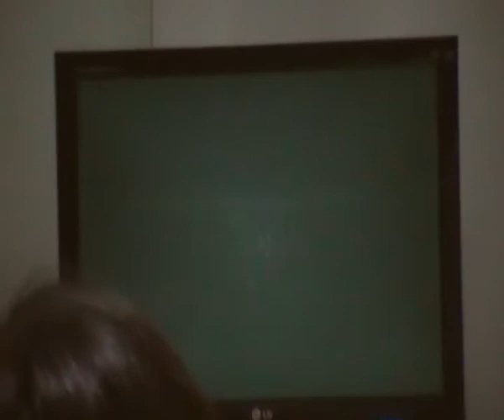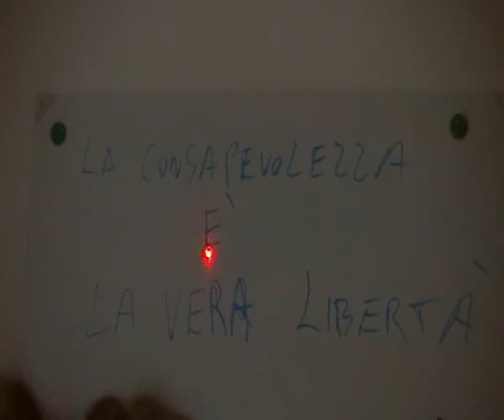La Consapevolezza dei nostri limiti ci rende liberi